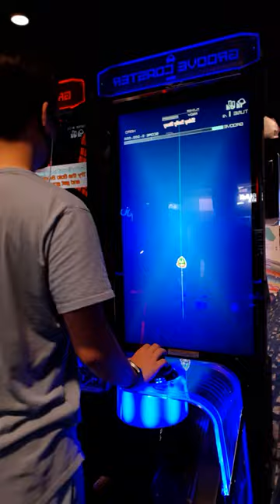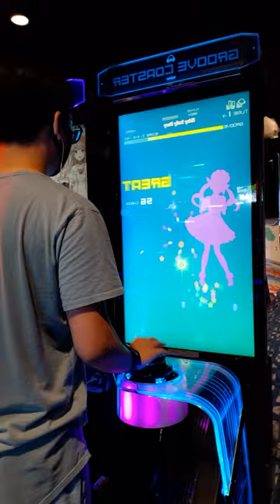(Groove Coaster) Shiny Smily Story Hard 8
Location: Round1 DFM (? I think)
6/27/22 .

Player 💙: Andy
Settings (typically) 🤍: BGA Dark + FD + NX/Old Note Skin
Footwear: Skinners
Camera 📷: S23 Ultra (2023)... Samsung A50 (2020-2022) A53 (2022)